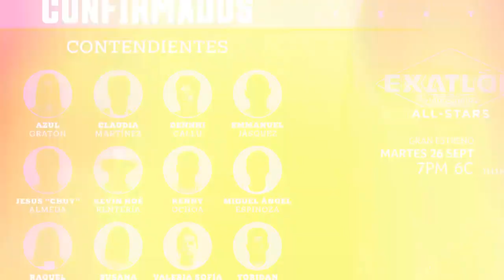Frederik Oldenburg confiesa quién es su FAVORITO para ganar "Exatlón Estados Unidos: ALL STARS"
Frederik Oldenburg compartió todos los detalles de Exatlón Estados Unidos: ALL STARS e una emocionante entrevista para MUNDONow.
El carismático conductor nacido en Venezuela promete que esta temporada mantendrá a la audiencia al borde de sus asientos.